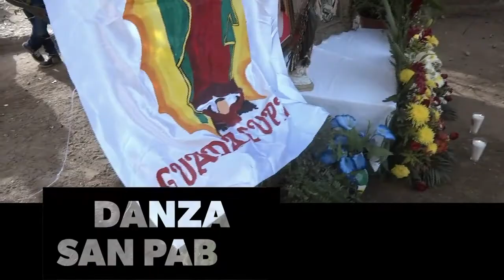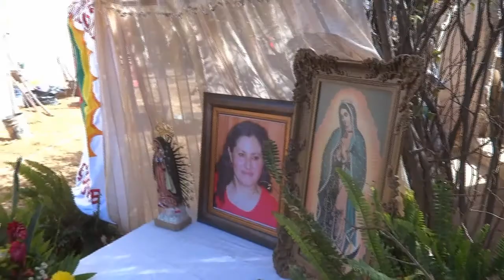MARCO ANTONIO SOLIS - VIRGEN MORENA... SAN PABLO DE RANCHO GRANDE 2017.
FESTEJO A LA VIRGEN DE GUADALUPE EL 12 DE DICIEMBRE DEL 2017... SIGUIENDO LA TRADICION.